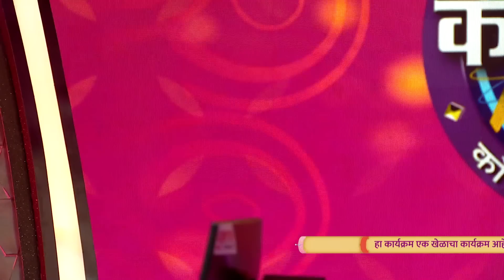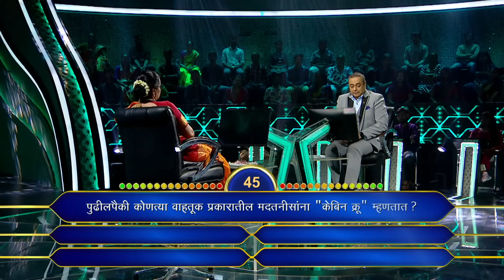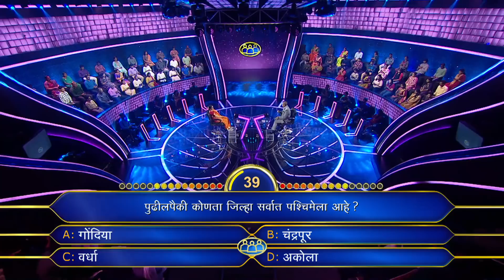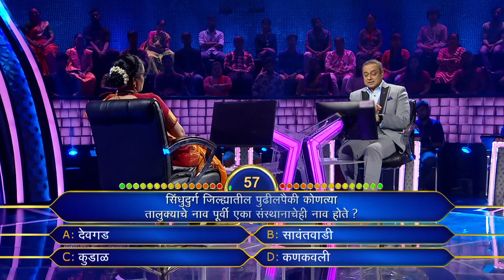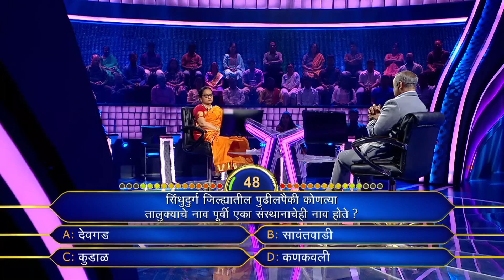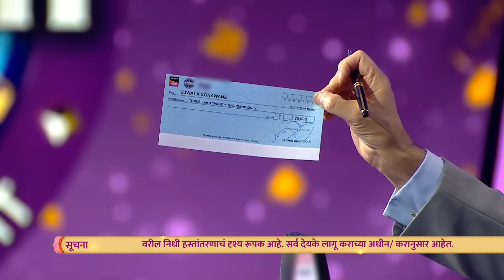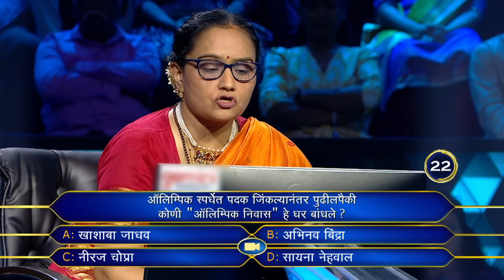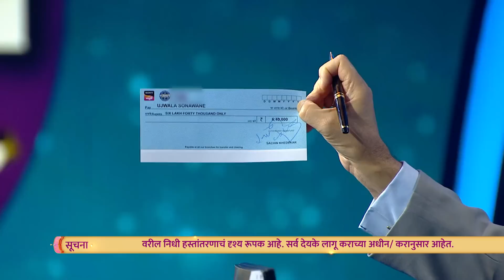This Contestant Sold Her Pet To Watch A Movie | Kon Honaar Crorepati | KBC Marathi